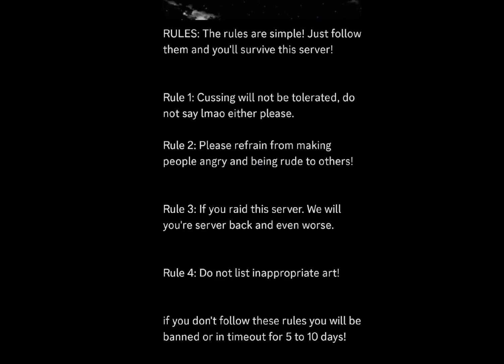Discord server Rules: All you need to know before the server drop